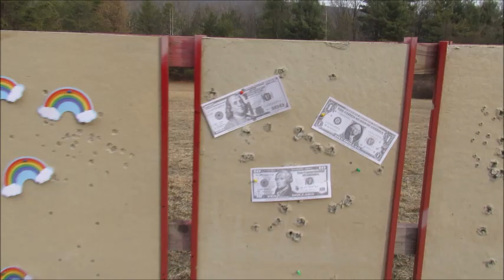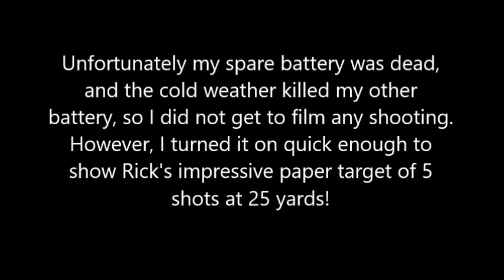Union County Muzzleloaders - Frozen Toe 2022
Great time shooting and cold weather camping in Union County PA.
My camera batteries died so I couldn't film as much as I wanted, but here's a little of the sights and sounds of the event.
As Americans we are blessed to have the freedoms  to fellowship with others who hold onto our favorite pastime, flintlock muzzleloaders.